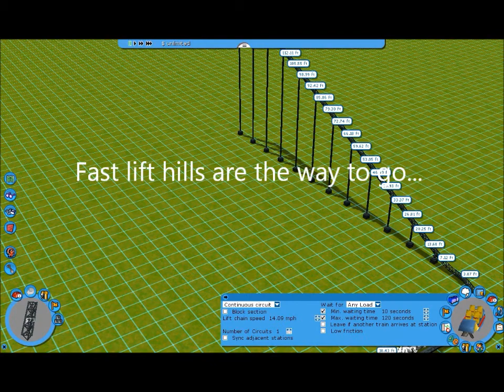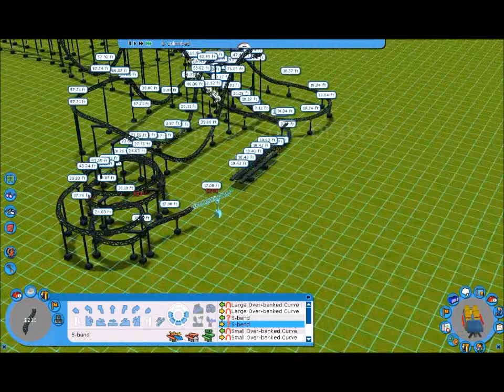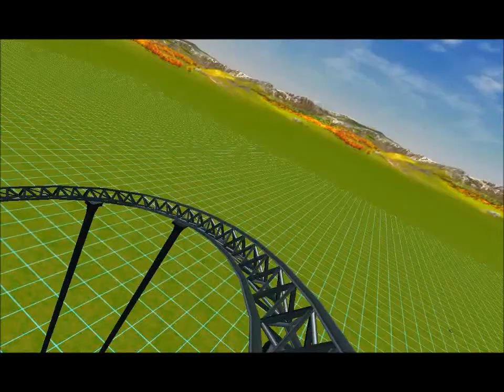RCT3 How to design an Intamin Hyper Coaster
A tutorial to how to make an Intamin Hyper Coaster. This tutorial can also be used for making giga coasters and coasters below 200 feet that have no inversions...